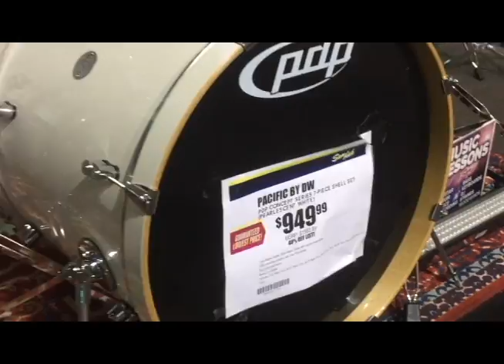Tonny Annemal Rodriguez - Sam Ash